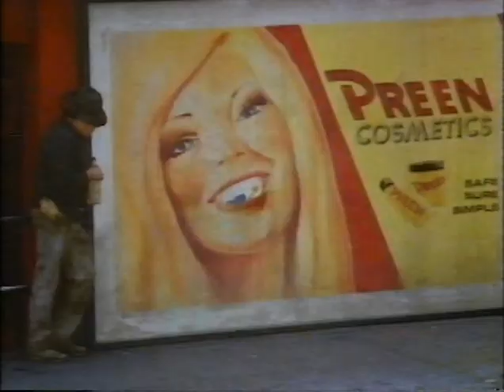Deborah Raffin in Mind Over Murder - clip 1